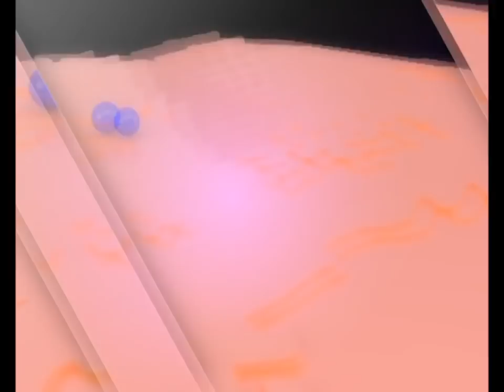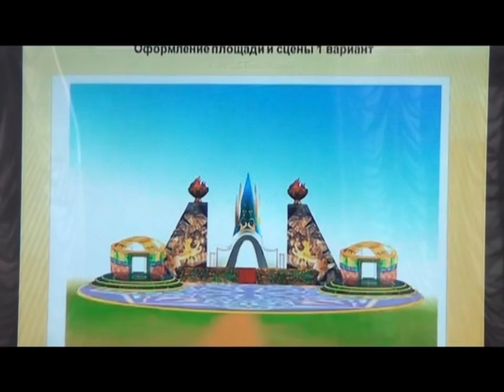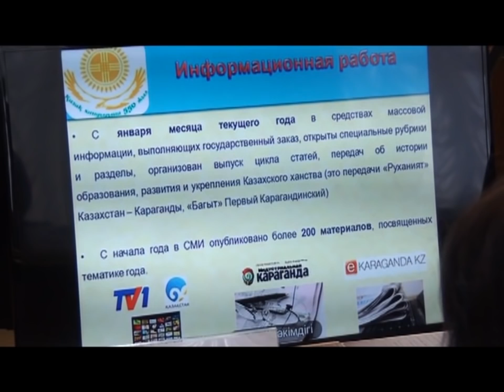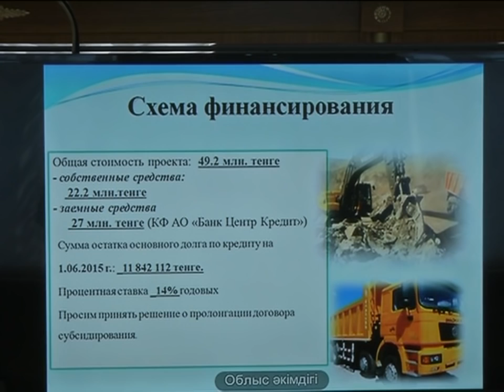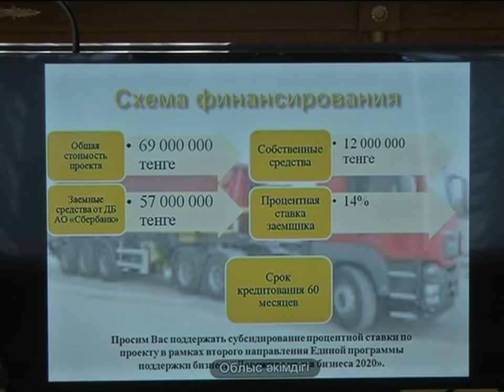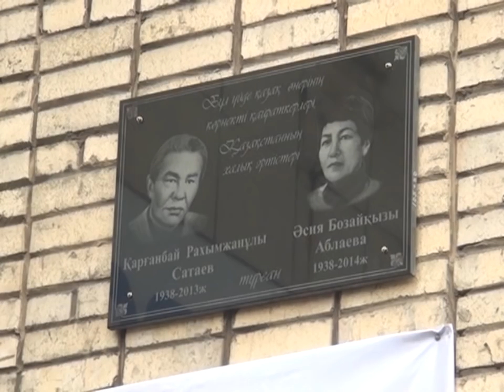15/06/2015 - Бірінші Қарағанды телеарнасының жаңалықтары